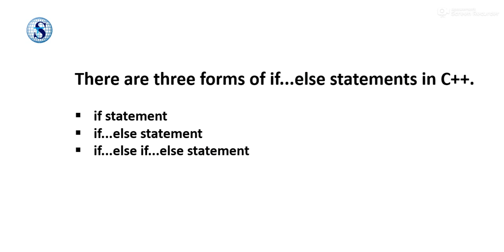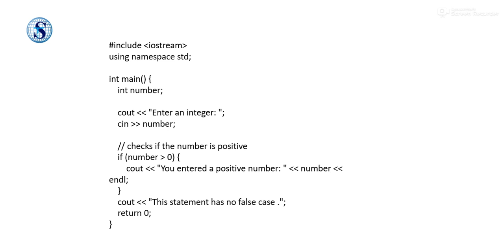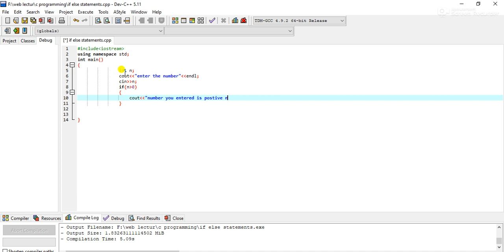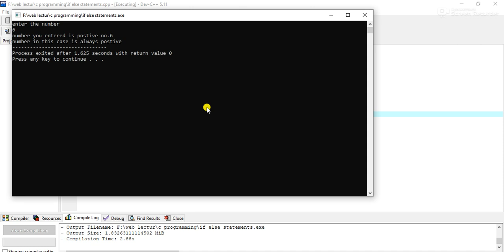Introduction to Conditional statement.?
hello guys' today i am going to tell you logical and conditional based programming concept that is based on some conditions , commonly known as conditional statements.
we have 3 type of conditional statements
if statement
if-else statement
if else if else statement or nested if else statement .

so make sure you  watch the video till end.